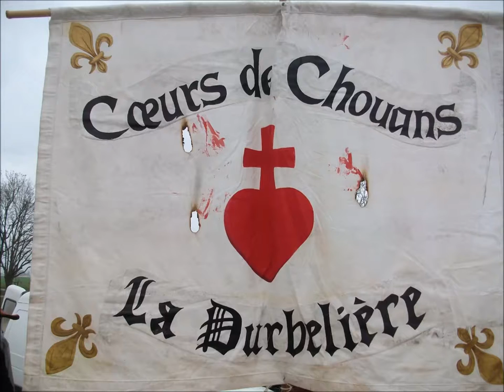Le pardon de Bonchamps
RECONSTITUTIONS HISTORIQUES DE LA PERIODE  1793 des Guerres de l'Ouest , et de Vendée !